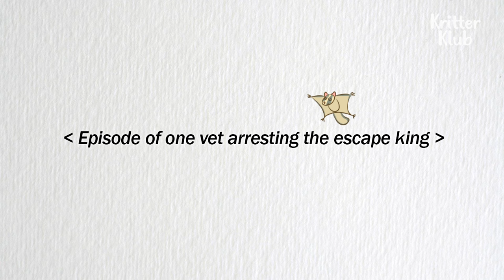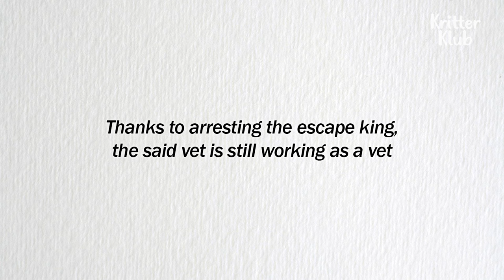Today's Patient: Chipmunk l Animal Hospital For Tiny Animals 2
Today, we have a very unique patient again! It's a chipmunk. What brings Jjang-A to our animal hospital for tiny animals?